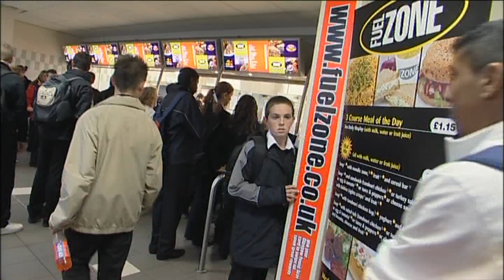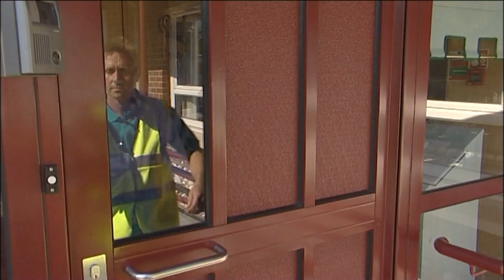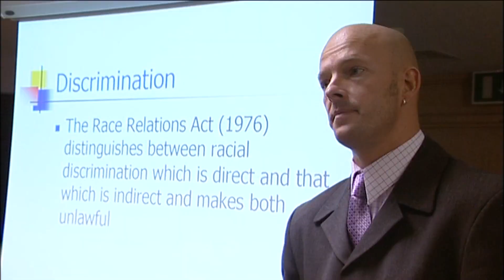Glasgow Direct and Care Services 2004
Showing the fantastic work of Direct and Care Service's staff in the early 2000's